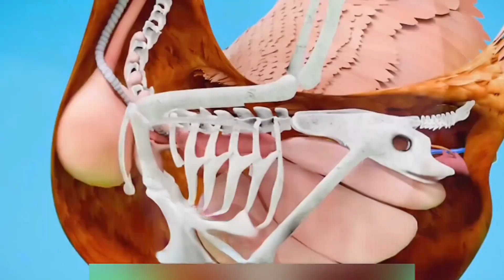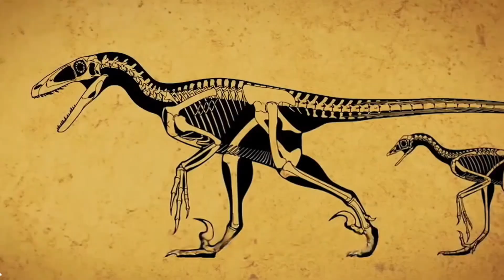Why don't chickens get angry when they see their eggs being taken away by humans?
The science behind why chickens keep laying eggs even when some are taken.

How humans have exploited chickens’ natural instinct for sustainable egg production.

The ancient evolutionary strategy behind a hen's obsession with egg replacement.

The surprising link between chickens and dinosaurs 🦖!

You'll also learn how chickens, like many species, follow an "r-selected" life strategy: produce many offspring with minimal care, ensuring the species survives. Learn about the symbiotic relationship between humans and chickens, and how it’s evolved over thousands of years.